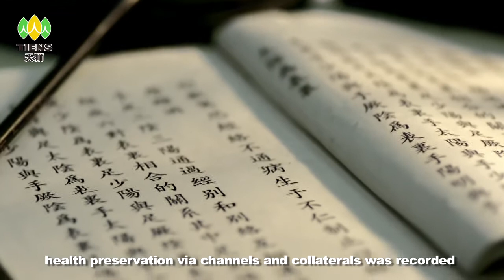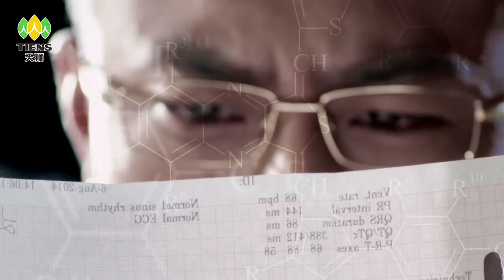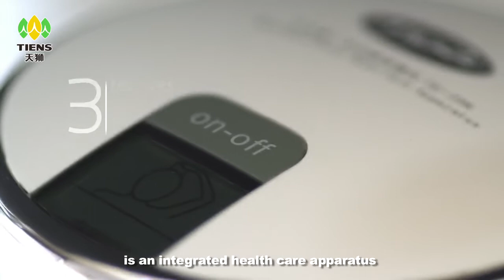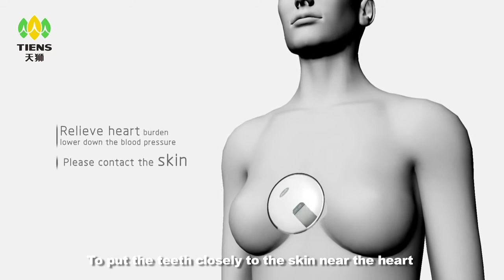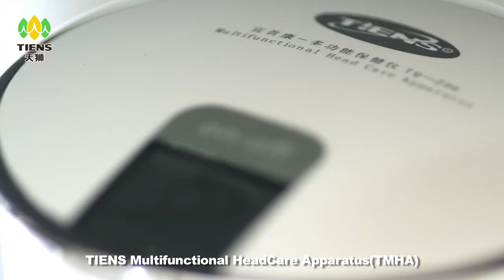TIENS MULTI FUNCTIONAL HEALTH CARE APPARATUS